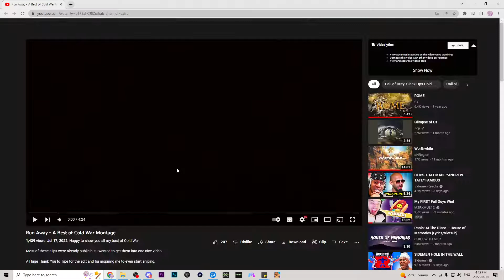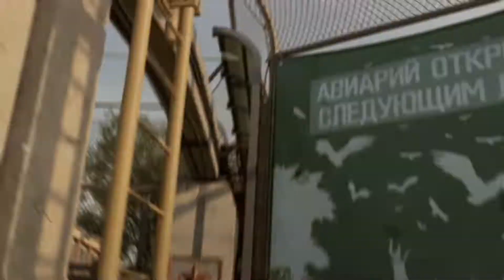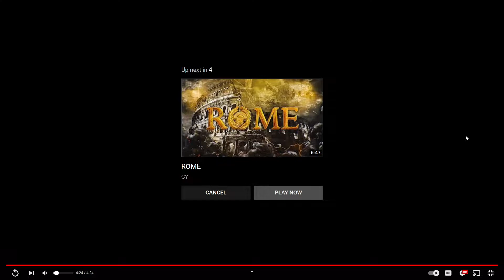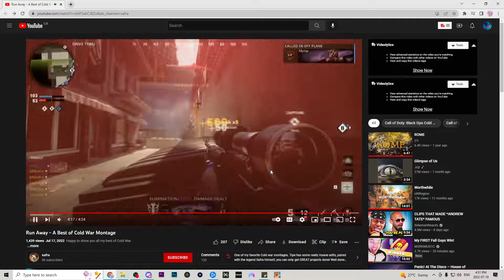Safra Run Away Reaction With that guy known for being in Red and such Crakrz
This video was insane and the amount of bangers through this video had me cheesing the whole time!! hoping to see some banger videos on MW2!! keep killing it gamer!! also insane edit from Tipe!!